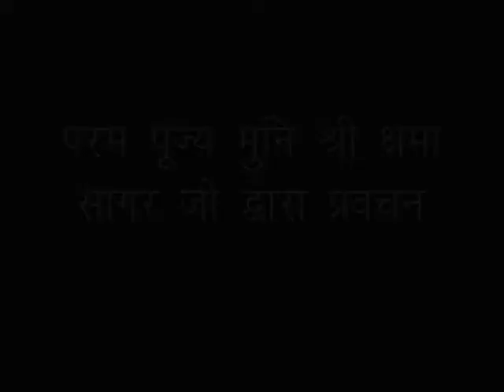2018_10_03_मैत्री भाव_मुनिश्री क्षमासागरजी